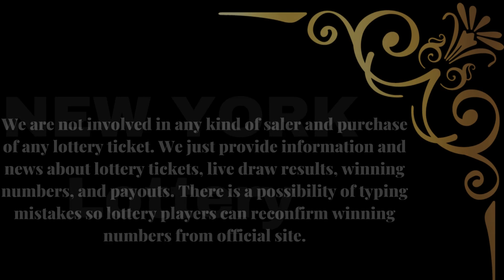New York Evening Lottery Results - May 13, 2023 - Numbers - Win 4 - Take 5 - NY Lotto - Powerball